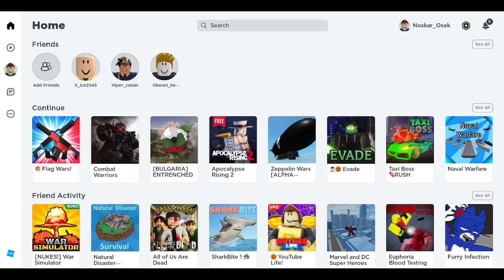Roblox temp gameplay - testing settings